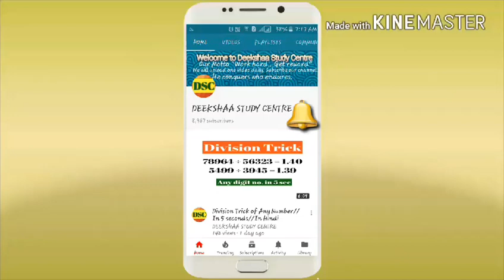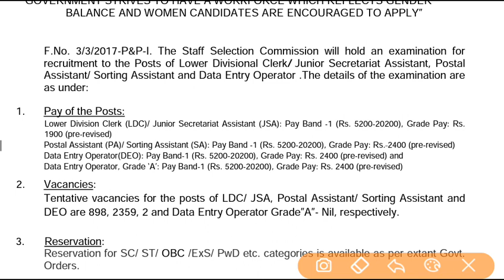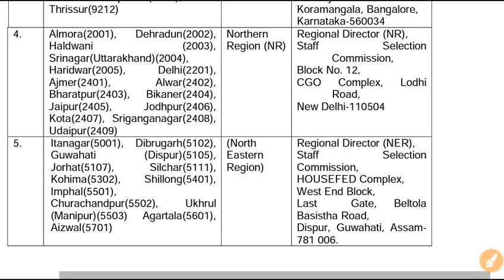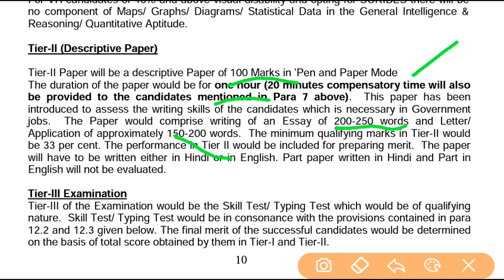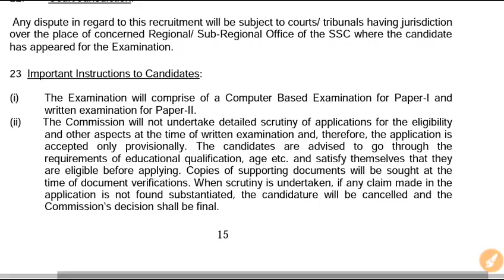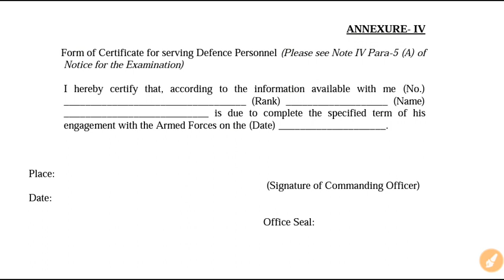SSC CHSL 2017 NOTIFICATON OUT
SSC CHSL 2017 notification out. So please watch the video till the end.